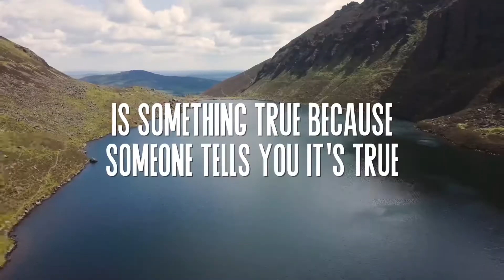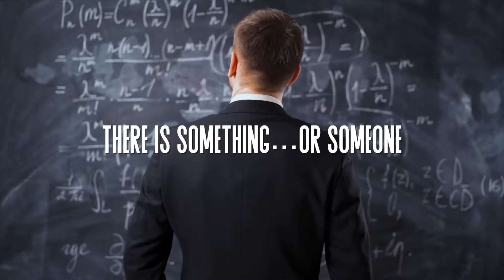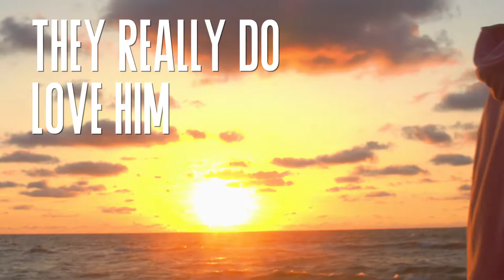Can you prove God is real?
Can you prove God is real? Watch the video and let me know what you think.